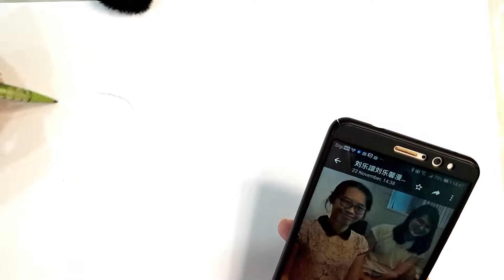Sketch drawing 4 caricature portrait